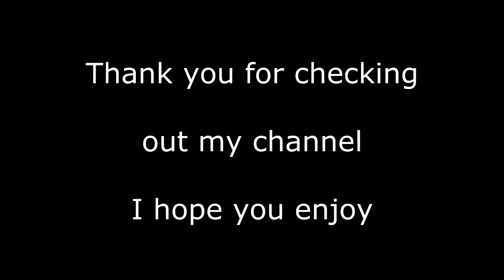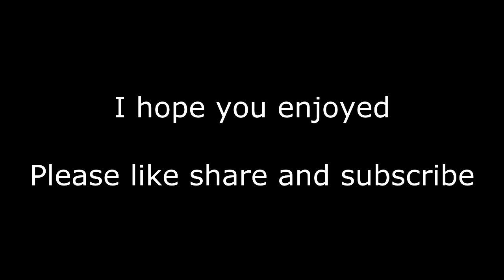Thien Buddhist Monk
Buddhist monk soft spoken words of peace.